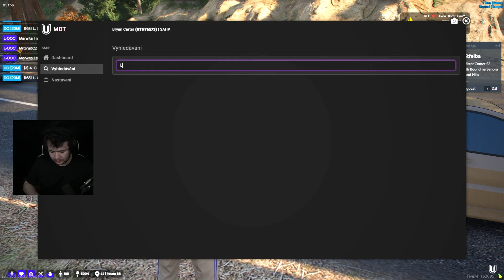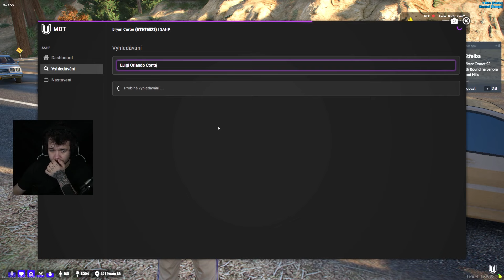ZAJÍMAVÉ AUTO, KDE HO SEBRAL?! | UNITY RP